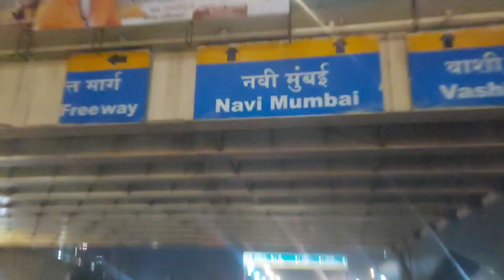Mumbai to Bihar trip 😜 my first VLOG of car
ajeetaryanvlogs newsong2023 #2023 ajeet actor happynewyear2024 #2023 #2024
hit likes.

lots of  ❤️

My Vlogging setup- ONLY MY SMART PHONE